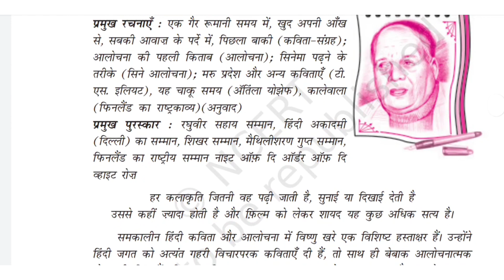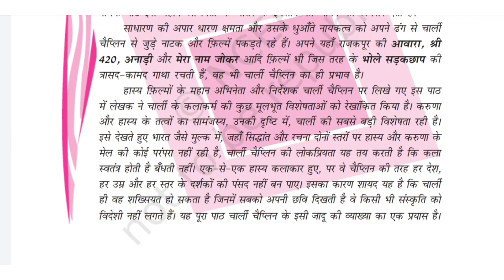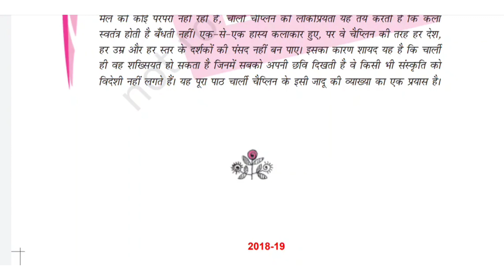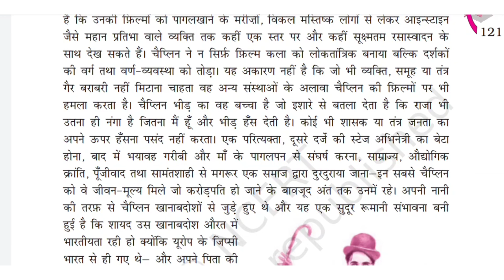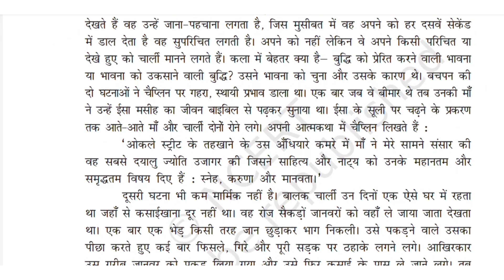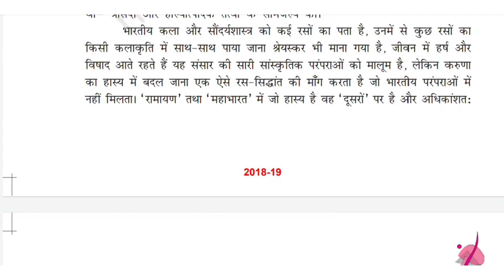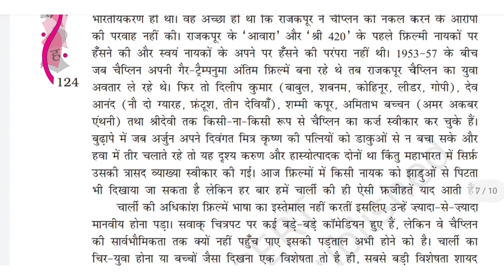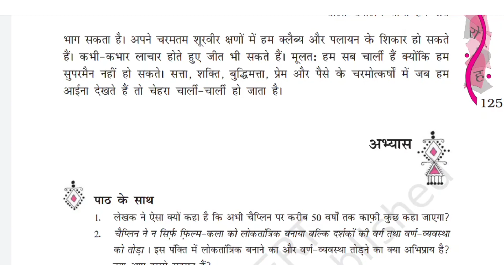Charlie Chaplin yani hum sab class12 full chapter explanation/Class12 Hindi Aroh chapter 15(2023-24)